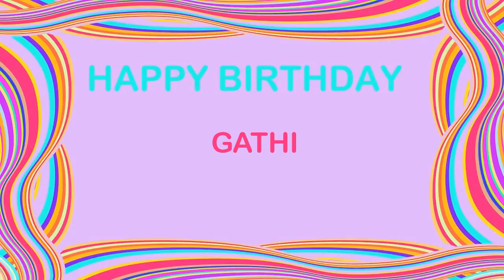Gathi Birthday Postcards & Postales